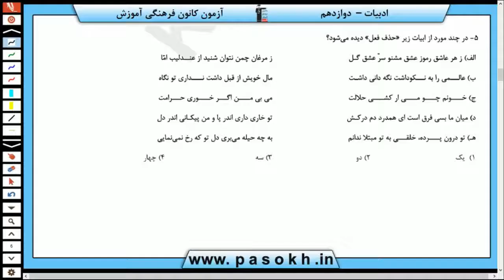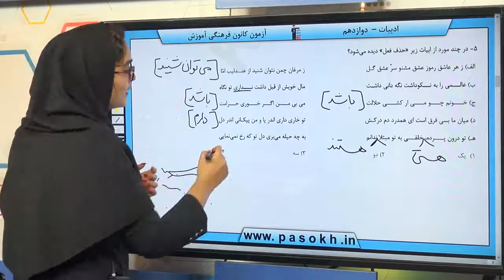پایه دوازدهم تجربي فارسي زبان فارسي سوال 5 درصد پاسخگویی 11